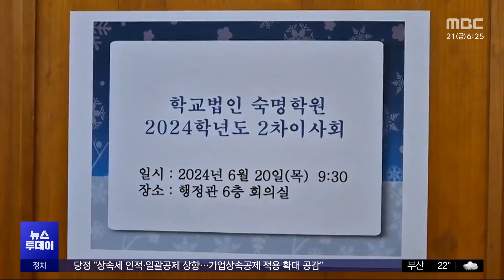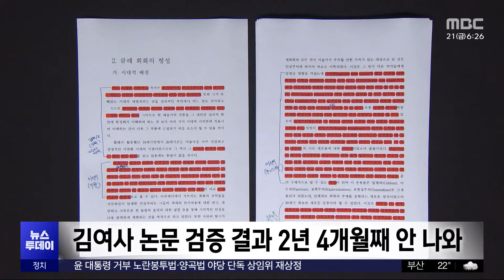'검증파' 마침내 총장에‥'김여사 표절 조사' 속도? (2024.06.21 /뉴스투데이/MBC)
김건희 여사 석사논문 표절의혹 검증에 대해 진상 파악을 약속한 문시연 교수가 숙명여대 새 총장에 선임됐습니다. 2년 4개월째 결과가 나오지 않은 김 여사 논문검증에 속도가 붙을 것으로 보입니다.